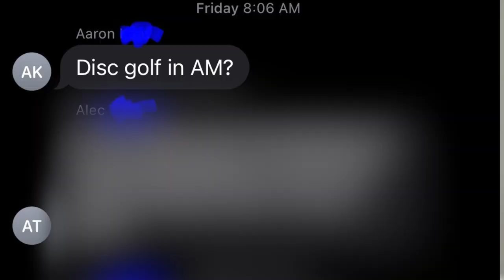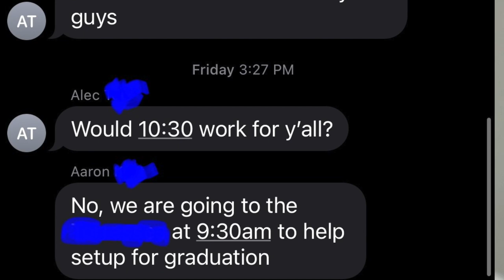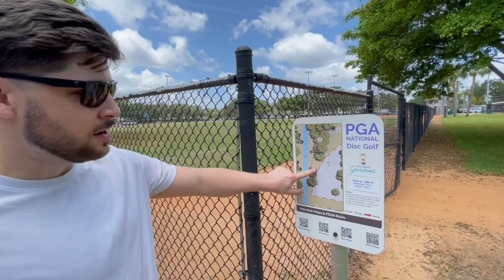We Become Jocks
Fun Fact: Golf has so many variations because the original is so boring.
I wonder if there's mini disc golf...

Lofi Music: I Always Remember You by rebuliterrier74